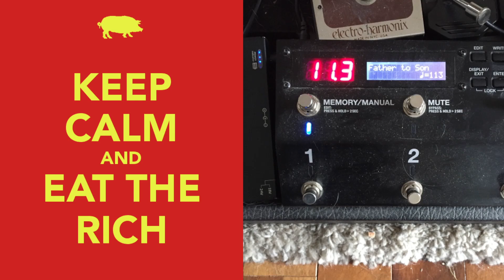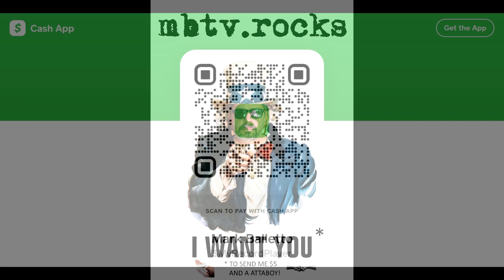"Father to Son" - Queen - 2023-01-13 Random Soundcheck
Queen, Brian May, Roy Thomas Baker, Robin Geoffrey Cable, and me.